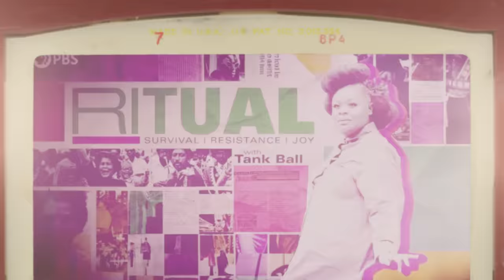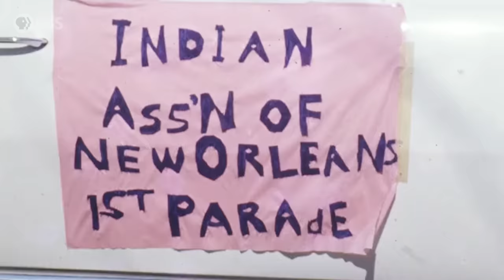Inside Black New Orleans' Most Sacred Ritual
The centuries old traditions of the Black Masking Indians continue to thrive in New Orleans with the most iconic being Super Sunday. Most outsiders stand in awe of Mardi Gras Indians’ elaborate suits, but due to the secrecy of this ritual few understand its origins. Join Tank Ball as she meets Masking Indians and explores one of the most sacred rituals in New Orleans.

Black Masking Mardi Gras Indians is a cultural tradition that originated in New Orleans, where African American men and women dress up in elaborate, handmade suits to parade through the streets on Mardi Gras day, Super Sunday, and other festive occasions. Their suits are adorned with intricate beadwork, feathers, and other embellishments, and are designed to represent different themes or characters. The Mardi Gras Indians also engage in ceremonial battles or "run-ins" with other tribes, showcasing their creativity, craftsmanship, and community pride. This tradition is believed to have some roots in cultural expressions from many African and Caribbean societies as well as the history of enslaved Africans and Native Americans in Louisiana, who formed alliances and shared cultural practices in resistance to colonial oppression.

In Ritual, Grammy-nominated musician Tank Ball journeys through the long-held rituals and traditions of the South. From the widely-shared to the deeply personal, rituals define a community's relationship between the past and present, and their resonance in the collective regional consciousness.